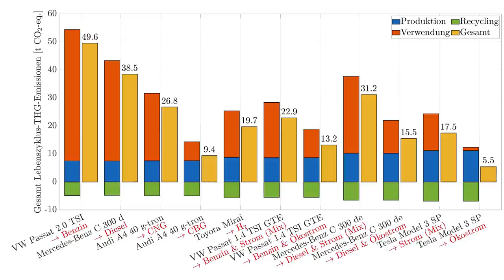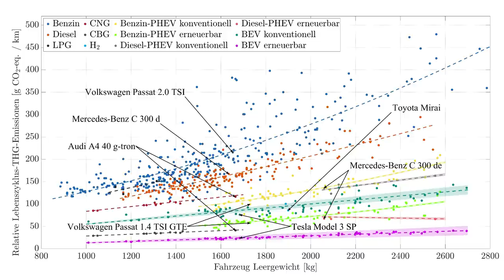CO2-Bilanz von E-Autos und Verbrennern | Podcast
Wie klimafreundlich sind E-Autos wirklich? Und ist ihre CO2-Bilanz tatsächlich so viel besser als die von Benzinern oder Dieselfahrzeugen? Die Diskussionen darum gibt es nicht nur in der Fachwelt, sondern auch in vielen Familien oder bei Stammtischen. Eine neue, großangelegte Studie der Universität der Bundeswehr München zeigt nun, dass die gesamten Pkw-Lebenszyklusemissionen durch die Elektrifizierung von Fahrzeugen um bis zu 89 % gesenkt werden können. Benzin- und Dieselfahrzeuge weisen im Vergleich die höchste Menge an Treibhausgas-Emissionen auf. Die Macher der Studie, Johannes Buberger und Dr. Manuel Kuder, erläutern im Podcast, welche Fahrzeuge in den Vergleich einflossen, welche Fahrzeugklassen am klimafreundlichsten sind und welche Parameter überhaupt in den Vergleich einflossen.

Daniel Messling und Patrick Rosen sprechen im GELADEN Podcast mit Forschenden über Elektromobilität, Energiewende und Batterieforschung. und überall, wo es Podcasts gibt.